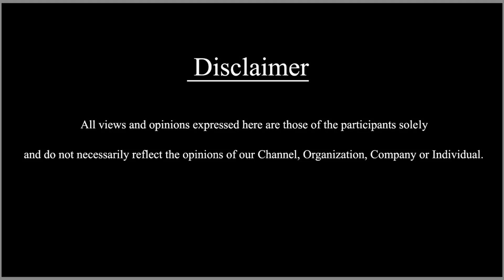ಮರಿ ಟೈಗರ್ ಬಗ್ಗೆ ಜ್ಯೂಸ್ ಕುಡಿತಿಯ Rapper ಹೇಳಿದ್ದೇನು..? | Juice kuditheya | VRaj | Vinod | Lankasura